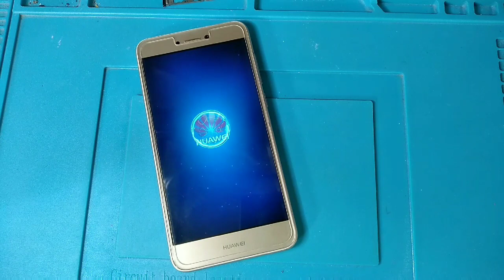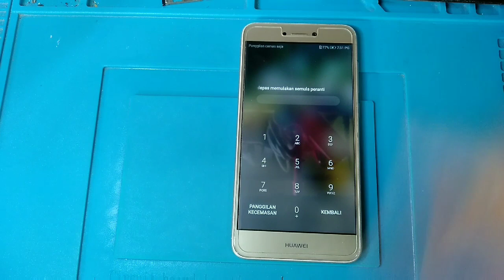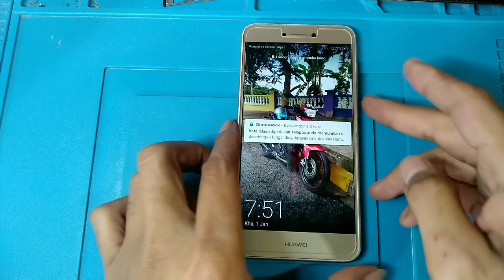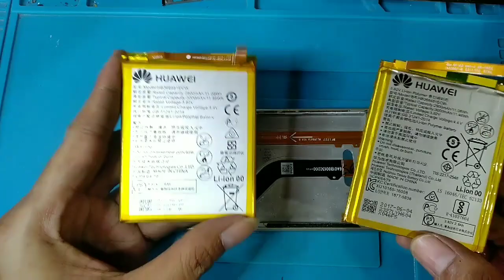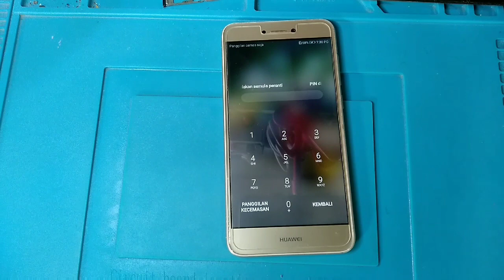How to Replacement Battery Huawei Nova Lite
Follow my step replace battery you phone done..